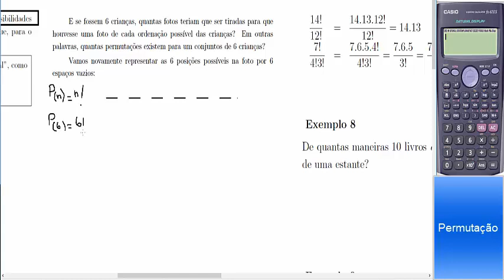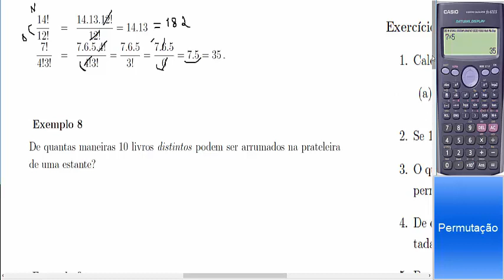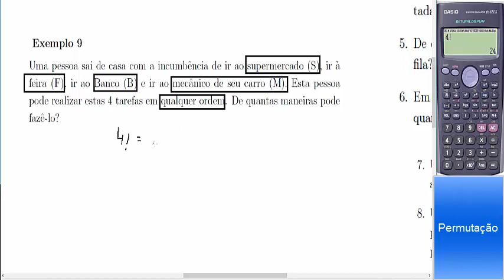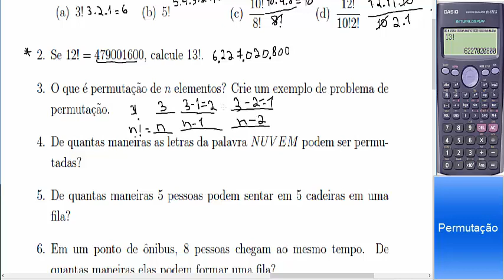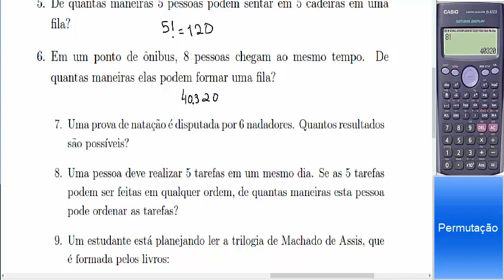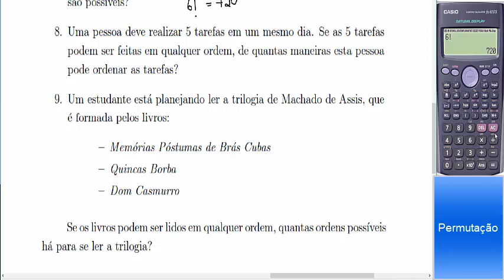Aula 2 - Aprenda permutação de forma simples